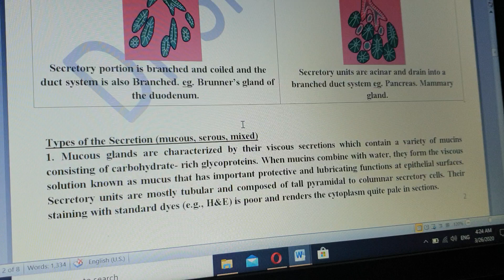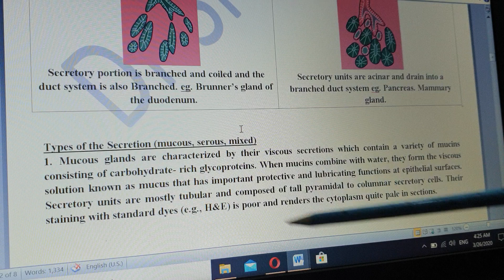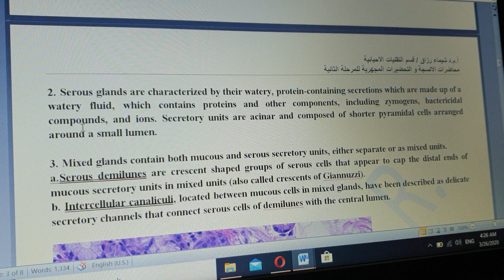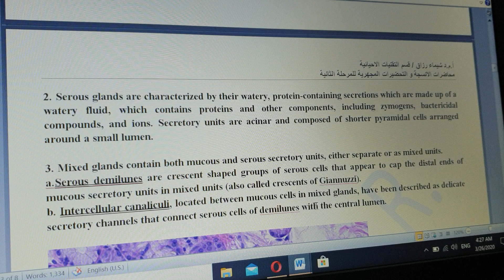ج٣ النسيج الطلائي الغدي..نوع الافراز